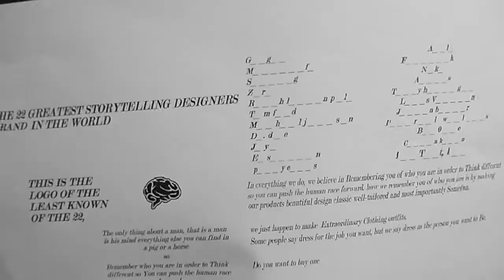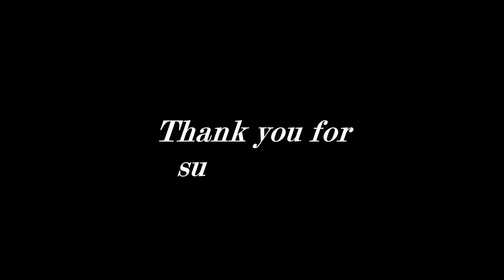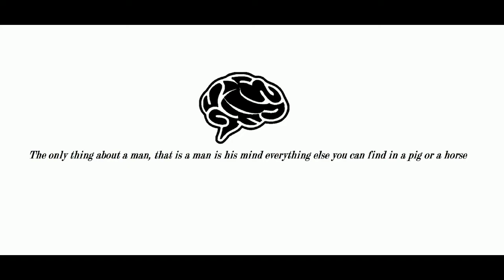The Somefun Nation: kleding en technologie samen brengen Episode 20